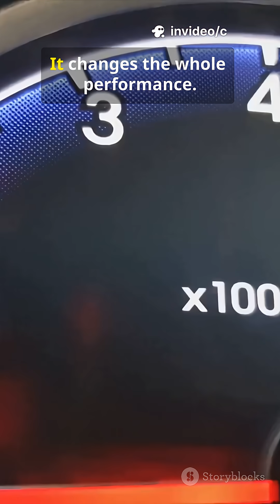ECU Tuning 10 Fast Facts i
Learn quick wins and risks: what ECU remapping does, dyno basics, turbo vs naturally aspirated tuning, fuel economy trade-offs, throttle response, safety limits, ECU flash vs piggyback, warranty and emissions cautions, and tuning myths debunked. Subtitles included for clarity. Perfect for car enthusiasts, tuners, and DIYers looking for a rapid primer on engine control unit performance.

ecu
tuning
modification
civic
sense
indiago
air india
delay
indigo

OUTLINE:

00:00:00 ECU Tuning: 10 Fast Facts in 60s

Please be aware that this video is AI-generated and does not necessarily reflect channel opinions. The video may also contain potentially offensive terms, or factually incorrect or misleading information. The channel is not responsible for that, and we advise you to make your own judgments of the accuracy and appropriateness of the video content. Thank you.